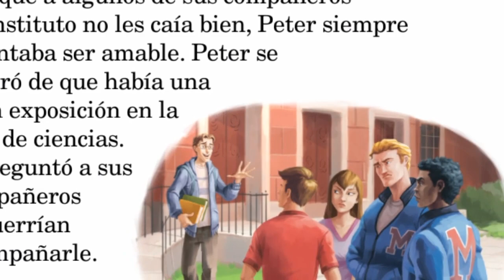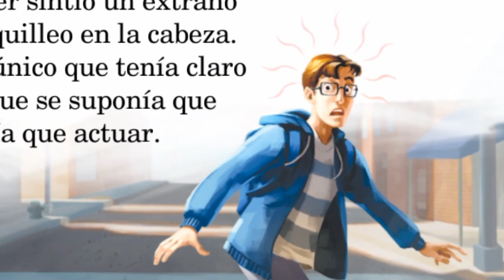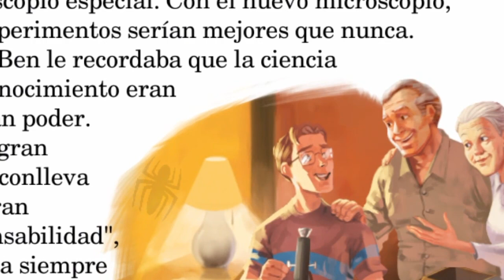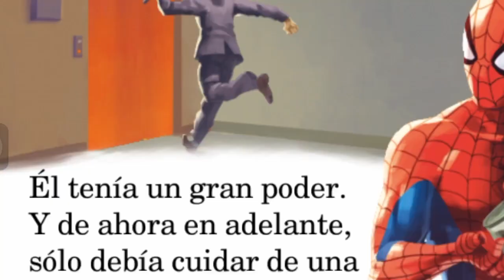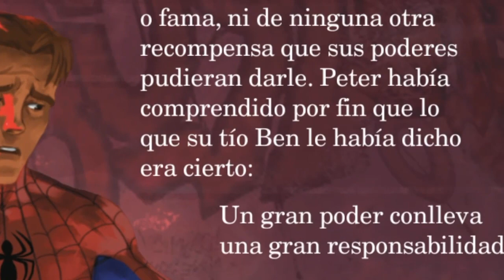La historia spiderman sus inicios. Link del ipa ios 5.1.1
La mejor app para nlños  en los dispositivos iPhone/ipod/iPad  a partir de 5..1.1